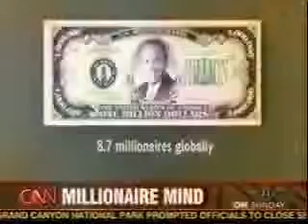T Harv Eker Interview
I am so grateful for T. Harv Eker's Millionaire Mind Intensive it literally changed my financial blueprint forever.
What's your financial goal?  Are you ready to change the roots to change the fruit?

If You want to be Financially Free, Follow this Recipe